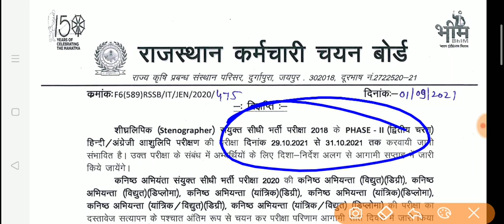Rajasthan Stenographer Bharti 2018 Latest News / Stenographer 2018 Phase 2nd Exam Date Latest Update